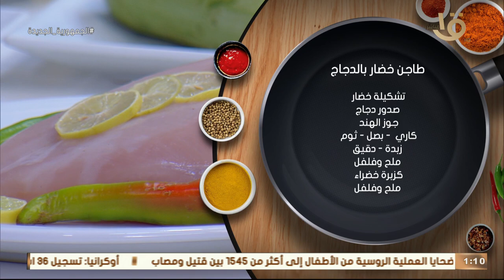طاجن خضار بالدجاج أفخم غداء على سفرتك للضيوف وبدون تعب او مجهود من الشيف المغازي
أكلة أمي | طاجن خضار بالدجاج أفخم غداء على سفرتك للضيوف وبدون تعب او مجهود من الشيف المغازي